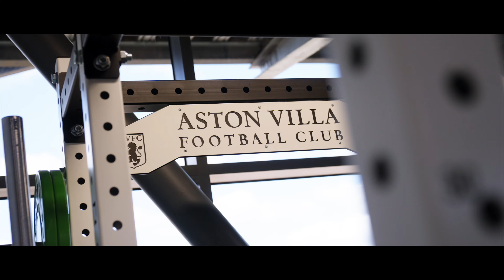Aston Villa FC - Bodymoor Heath